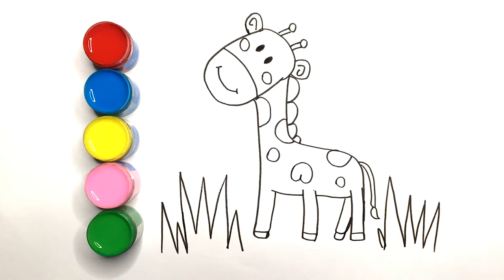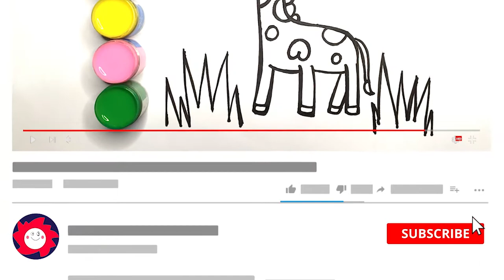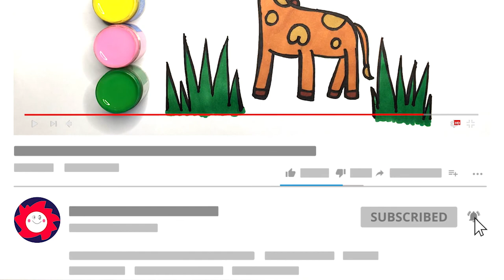how do you draw a cute giraffe JoosArt #81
Hello everyone, here is the children's drawing column, the simplest way to express your love for art. Use simple lines and colorful watercolors. Outline the beauty in our hearts.

All the lines and colors that we can see in our lives can express our own art through this way of expression.

Children can use the message function to provide us with all kinds of content we want to draw. "For example, how to draw a dog, how to draw a cat, how to draw a shark, how to draw a house, how to draw a wedding dress, as long as the drawing requirements are improved, we will work hard to draw the results you want. And step by step, simple expressions, Please leave a message!

how to draw captain america easy step by step